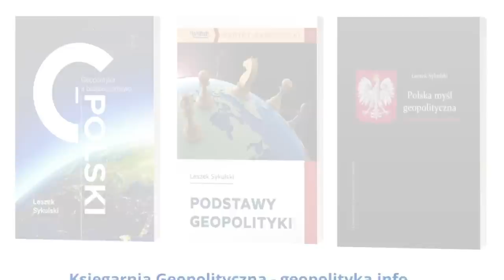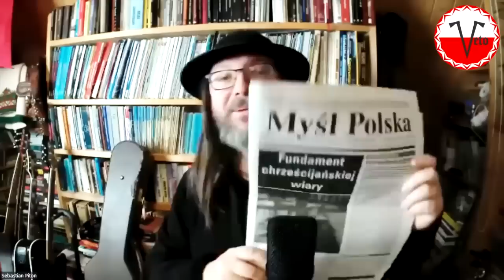670. Polska w grze USA-Chiny